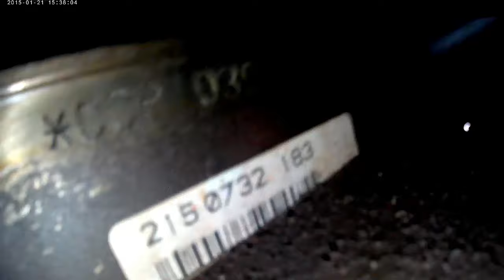Numeração do chassi e numero do motor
Onde encontrar Numeração do motor
O CANAL GOL G4 OFICIAL NÃO, ASSUME QUALQUER RESPONSABILIDADE POR DANOS MATERIAIS, PESSOAS OU DANOS OCORRIDO COM QUALQUER RESULTADO DE QUALQUER INFORMAÇÃO CONTIDA NOS VÍDEOS, OU COMENTÁRIOS. QUALQUER INFORMAÇÃO CONTIDA NOS VÍDEO COMENTÁRIOS E EXCLUSIVAMENTE RESPONSÁVEL DO UTILIZADOR E NÃO DO CANAL GOL G4 OFICIAL.